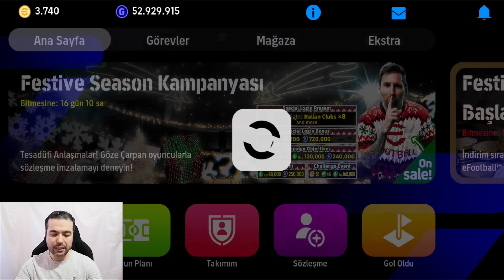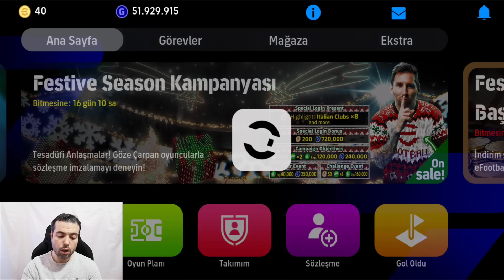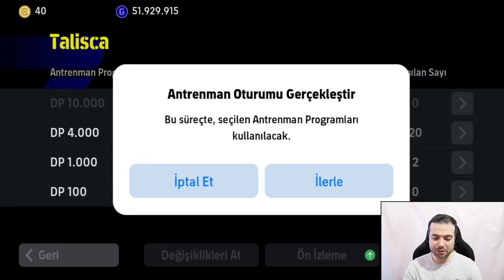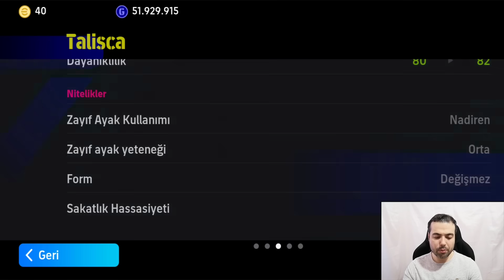101 SHOW TİME RONALDO İÇİN PAKET AÇILIMI 🔥 3700 EFOOTBALL PARASINI BİTİRDİK (eFootball 2024 Mobile)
101 SHOW TİME RONALDO İÇİN TOP AÇILIMI 🔥 3700 EFOOTBALL PARASINI BİTİRDİK (eFootball 2024 Mobile)